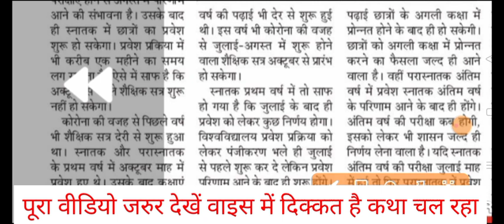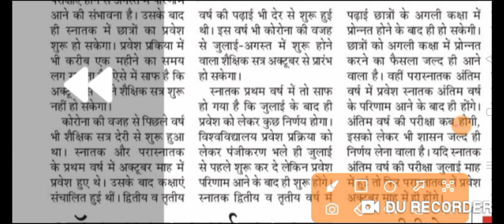परीक्षा और प्रमोशन|up university exam news|ba exam news today|bsc exam date 2021|bed exam|bcom exam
mgkvp latest news
csjmu news
mgkvp
agra university
csjm
dbrau
university exam
Lucknow University,lucknow university exam news,lucknow university exam cancelled 2021,lu exam news
university exam
vbspu time table 2021
agra university news today
mjpru
csjmu
vbspu
dbrau
rmlau
ddu
kanpur university
csjm
ccsu news
ccs university
agra university
ba
bu jhansi
b.a ka exam kab se hai 2021
ba part 1 ka exam kab se hal
ba ka paper kab se hai 2021
b.a part 1 ka exam kab se hai 2021
ba ke paper kab se hai 2021
b a part 1 exam date 2021
ba 2021 ka exam kab hoga
1st year exam date 2021
part 1 ka exam kab se hai 2021
bsc ke paper kab se hai 2021
davv news today
bsc 1st year exam date 2021
b a second year exam date 2021
bu bhopal exam news today
ccsu
university exam
agra university exam date 2021
exam update
ccsu news
mgkvp
news update today
ccs university
mgkvp news
mjpru
agra university
ba
bu jhansi
up ba exam date 2021
mgkvp
university exam news 2021 today up